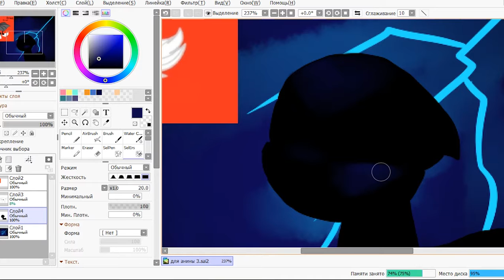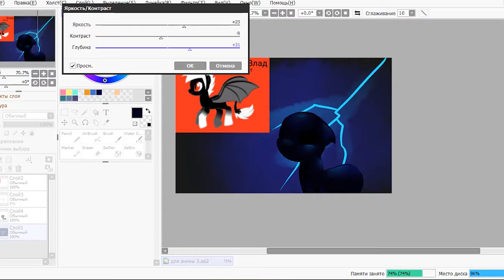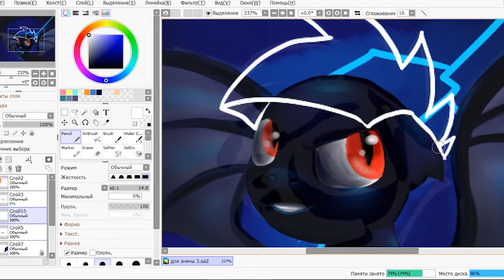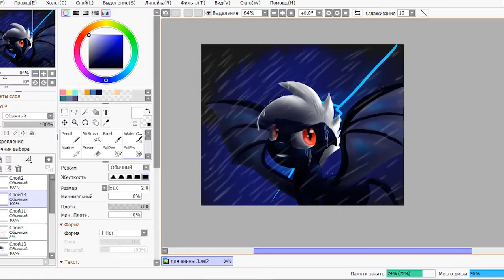Моя первая обработка пони-мальчика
Да я первый раз обрабатываю жеребца а не кобылку. Но по сути  формы у жеребца такие-же как у кобылки так что суть не меняется. Единственное что было сложно это то что персонаж почти полностью чёрный. И ещё я  решила добавить дождь и этим немного запорола рисунок.